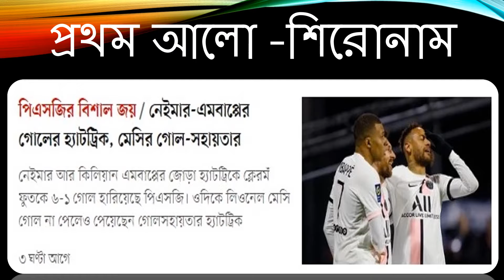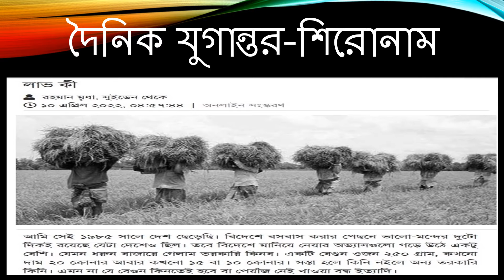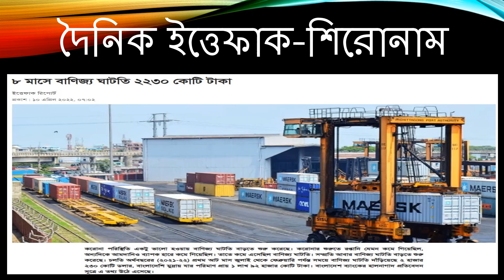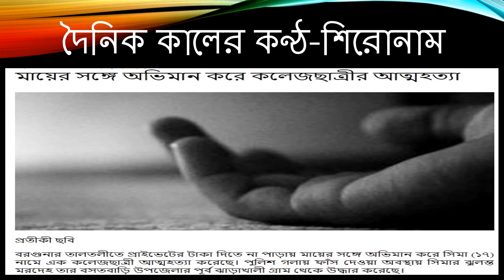প্রথম আলো,বাংলাদেশ প্রতিদিনের,যুগান্তর,সমকাল,দৈনিক ইত্তেফাক,কালের কণ্ঠ,সংবাদ শিরোনাম,